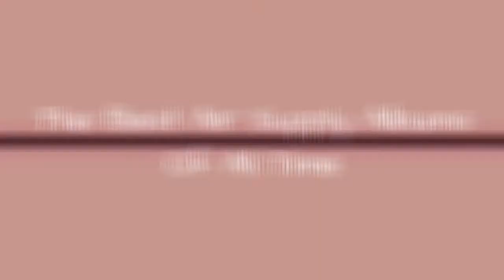The Best Air Supply Albums Of All Time 💚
Air Supply are considered one of the best soft rock bands of all time. List of the best Air Supply albums, including pictures of the album covers when available. This Air Supply discography is ranked from best to worst, so the top Air Supply albums can be found at the top of the list. To make it easy for you, we haven't included Air Supply singles, EPs, or compilations, so everything you see here should only be studio albums. If you think the greatest Air Supply album isn't high enough on the list, then be sure to vote for it so it receives the credit it deserves. Make sure you don't just vote for critically acclaimed albums; if you have a favorite Air Supply album, then vote it up, even if it's not necessarily the most popular. If you want to know, "What is the Best Air Supply album of all time?" or "What are the top Air Supply albums?" then this list will answer your questions. The list you're viewing is made up of many different albums, like The Christmas Album and Lost in Love.This list of popular Air Supply CDs has been voted on by music fans around the world, so the order of this list isn't just one person's opinion. You can use the albums in this fact-based list to create a new list, re-rank it to fit your views, then share it on Facebook, Twitter or any other social networks you belong to. more
0:00 - Intro
0:00:08 - The Earth Is...
0:00:15 - Love and Other Bruises
0:00:22 - The Christmas Album
0:00:29 - The Vanishing Race
0:00:36 - The Whole Thing Started
0:00:43 - Now and Forever
0:00:50 - The One That You Love
0:00:57 - Lost in Love